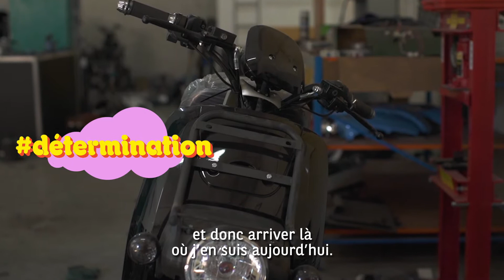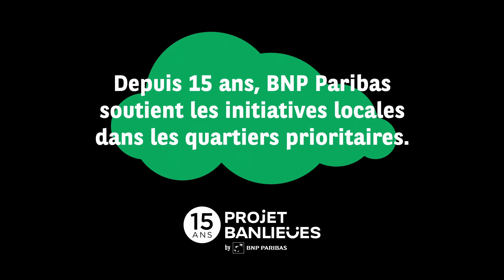Se lancer et monter son entreprise comme Tariq avec l'Adie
Horses Scooter est une société de location de scooters électriques pour les professionnels. Implantée à Stains, créée par Tariq Si Youcef, entrepreneur. L’entrepreneur a bénéficié d’un prêt de l’Adie pour se lancer. En effet, en commençant avec 5 véhicules, il en a aujourd’hui 47, et œuvre pour une mobilité durable.

En 15 ans, Projet Banlieues ce sont 900 associations soutenues, 750 000 bénéficiaires pour 27M€ de budget pour plus d'inclusion et de solidarité dans les quartiers prioritaires de la politique de la ville.

Crédits vidéos : Beall Production